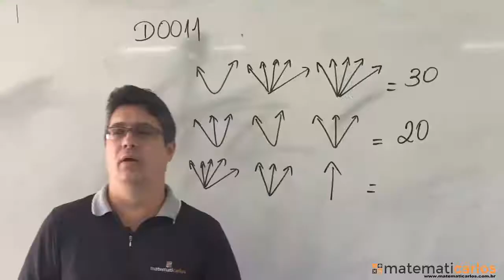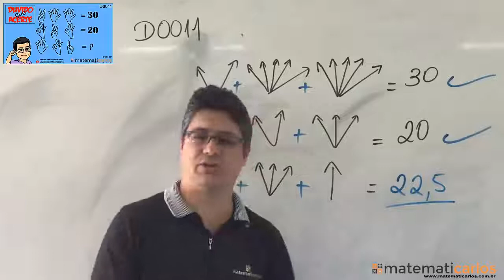Duvido que acerte (Matematicarlos) - E10015